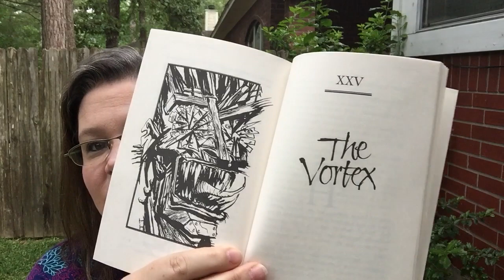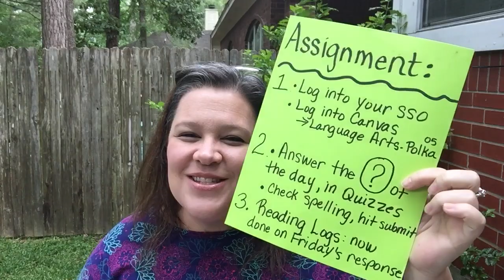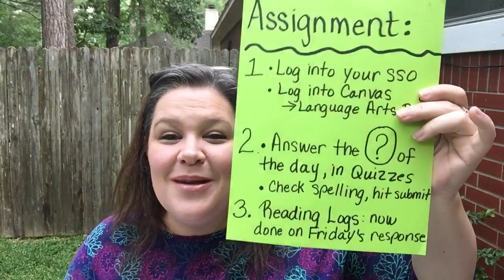Tuesday May 12, 2020 Read aloud Chapter 25